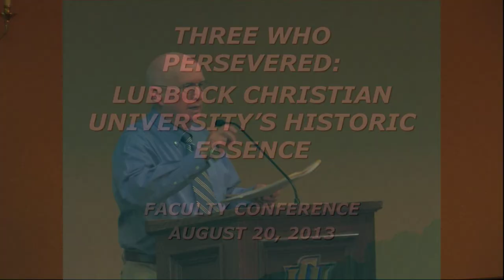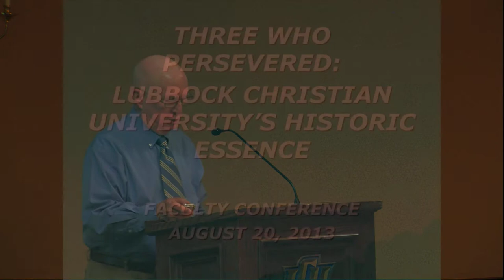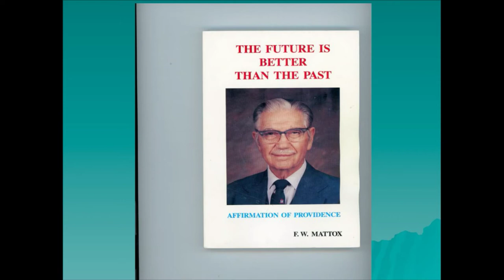Three Who Persevered: Lubbock Christian University's Historic Essence - Dr. Lemley